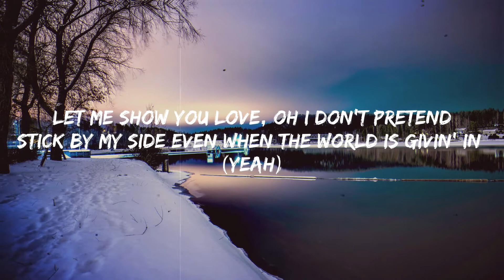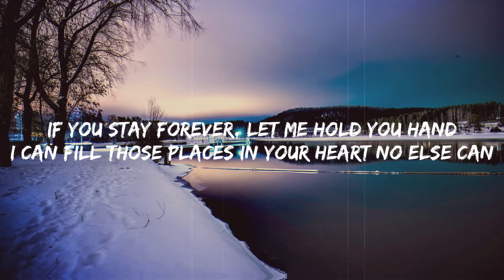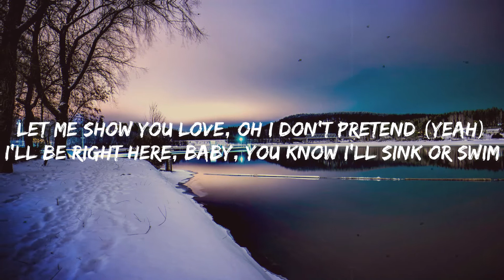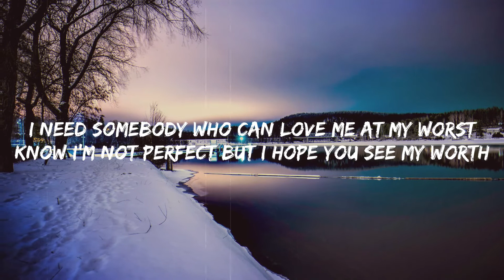Pink Sweat$ - At My Worst (Lyrics)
[Post-Chorus]
Ooh, ooh-ooh
Ooh-ooh-ooh, ooh-ooh-ooh-ooh

[Post-Chorus]
Ooh, ooh-ooh
Ooh-ooh-ooh, ooh-ooh-ooh-ooh
Ooh-ooh-ooh, ooh, ooh-ooh
Ooh-ooh-ooh, ooh-ooh-ooh-ooh